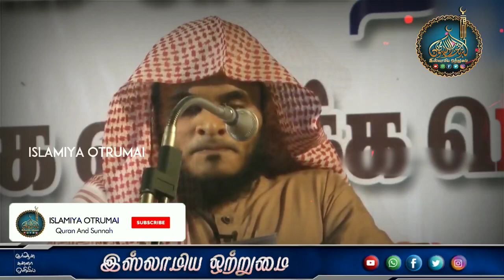இஸ்லாத்தில் இல்லாத மீலாதும் மவ்லீதும்_ᴴᴰ┇ABDUL BASITH BUKHARI┇Islamiya Otrumai┇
இஸ்லாமிய ஒற்றுமை
🔘தலைப்பு👇
💠இஸ்லாத்தில் இல்லாத மீலாதும் மவ்லீதும்💠
♻உரை🎤
┇MOULAVI ABDUL BASITH BUKHARI┇
♻உரை🎤
           ┇இஸ்லாமிய ஒற்றுமை┇
📲YouTube Like👇
📲Gmail I'D👇
          ┇இஸ்லாமிய ஒற்றுமை┇
                 ┇ALL PAGE LIKES┇